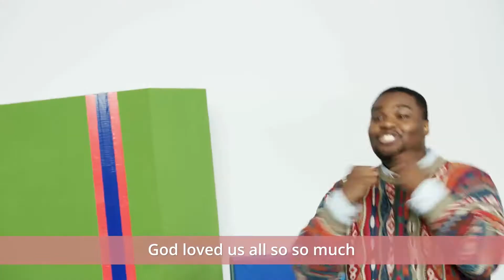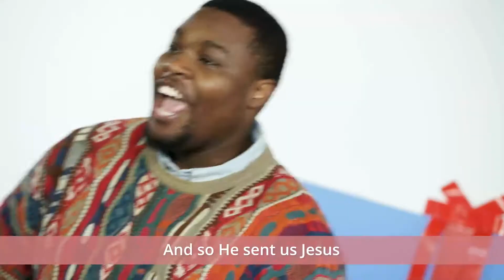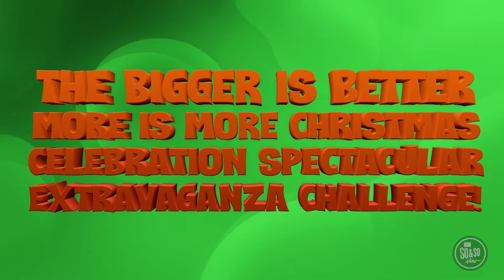Preteen Online Experience - December 19, 2021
For this week's resources (parent guide, student devotionals, etc.),